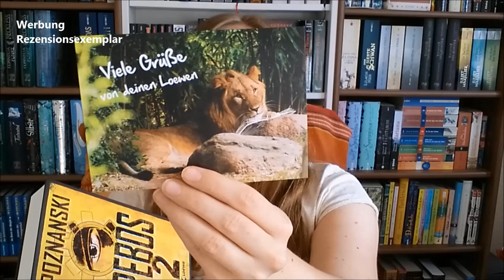[Rezension] "Erebos 2" von Ursula Poznanski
Nach fast 10 Jahren ist nun Teil 2 des coolen Computerspiel-Thrillers da!

Vielen Dank an den Löwe Verlag für das Zusenden des Buches!

*Werbung, da kostenloses Rezensionsexemplar